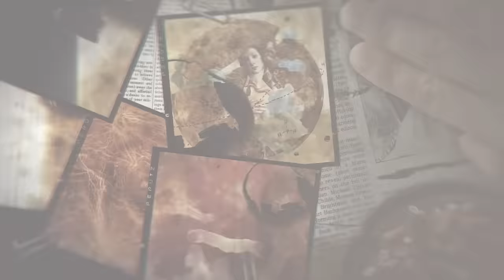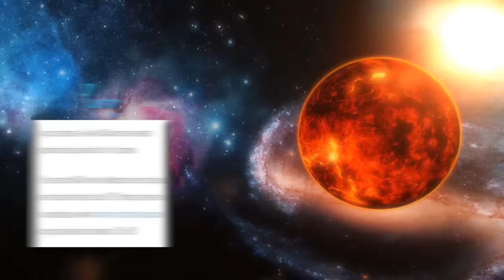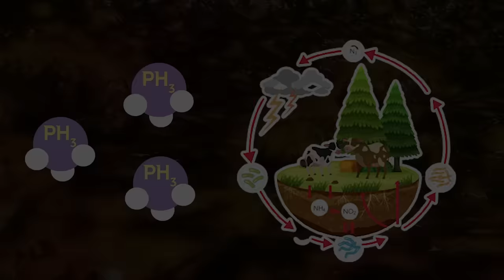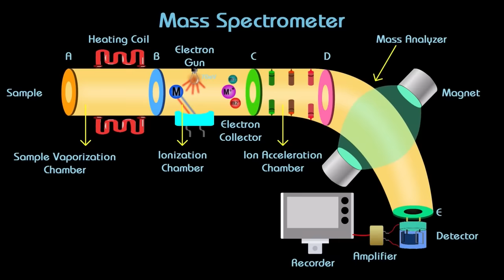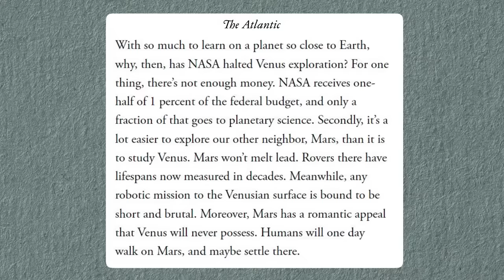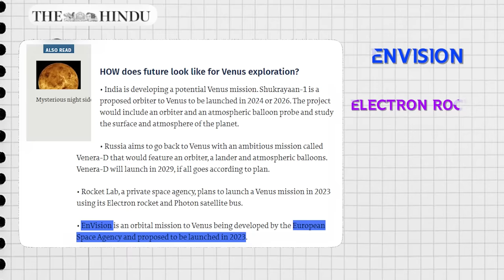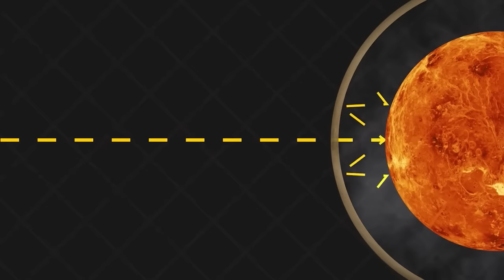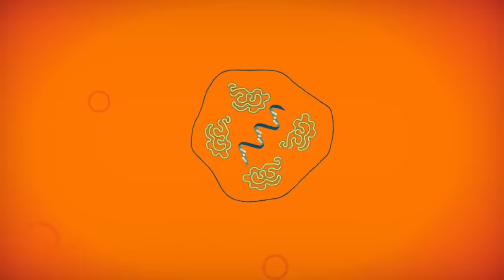क्यों NASA ने VENUS पर मिले इस सबूत को छुपाया? | Did NASA Hide Evidence of Life on Venus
Download Playerzpot app to win up to 50 lakhs daily

Hello friends, and we have discussed life outside of our planet earth. For example, life found on distant galaxies, life on Mars, etc. But did you know that NASA actually may have found life on previous expeditions and just didn’t know it yet? And to top, it all of there could have been found, ALIENS!